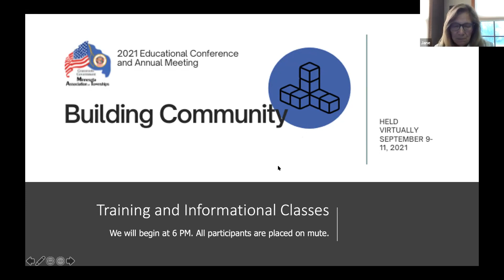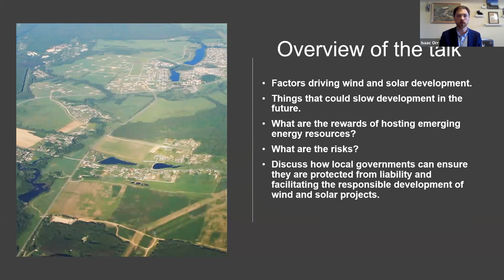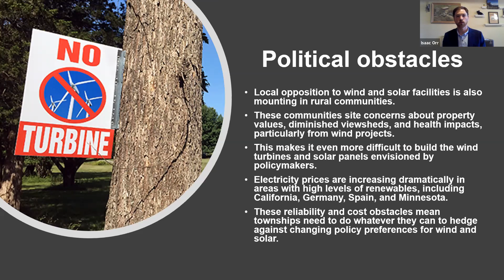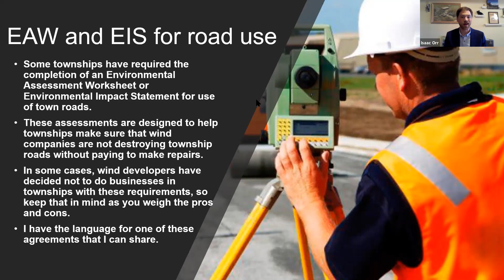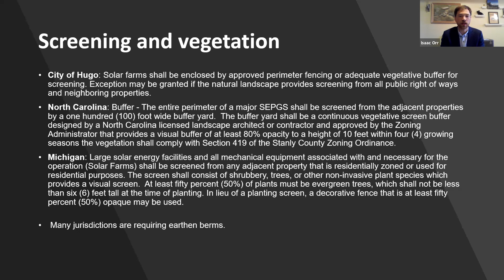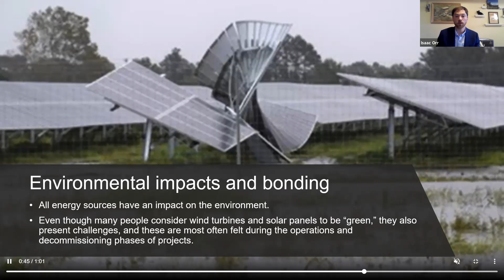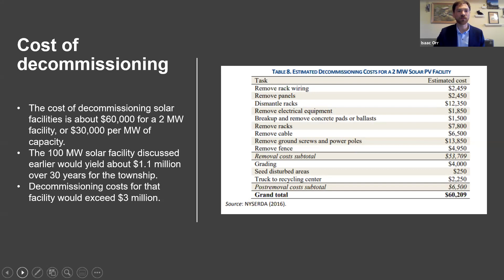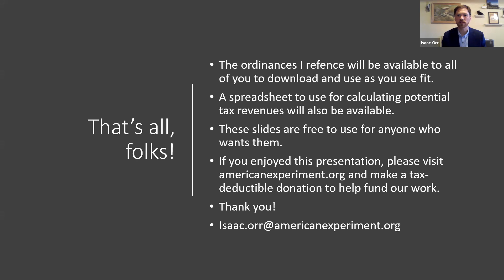Emerging Energy Technologies Keynote, Isaac Orr, 9/10/2021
Isaac Orr, Policy Fellow at Center of the American Experiment. MN Association of Townships Annual Educational Conference.